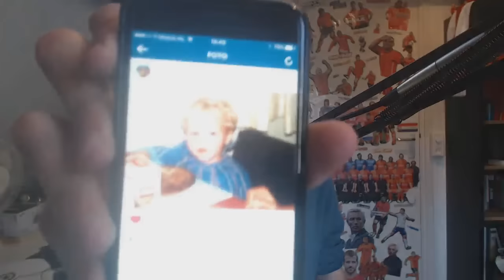Futmas Packopening ft. 85 RATED!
Yoooo mensen! 2000 likes?